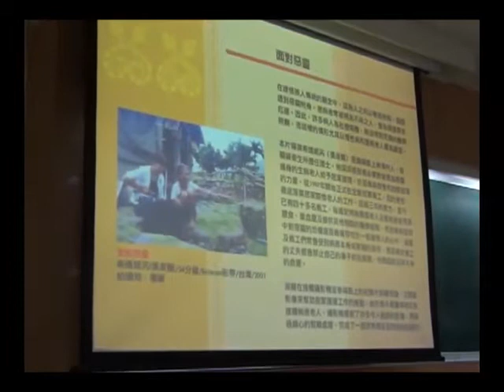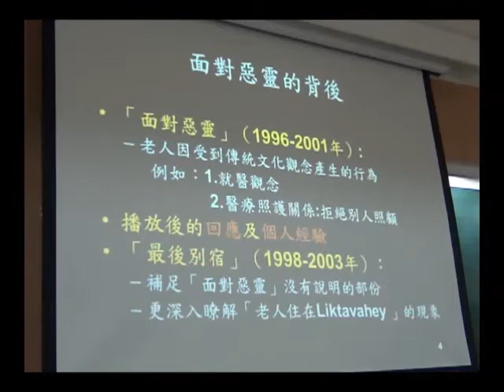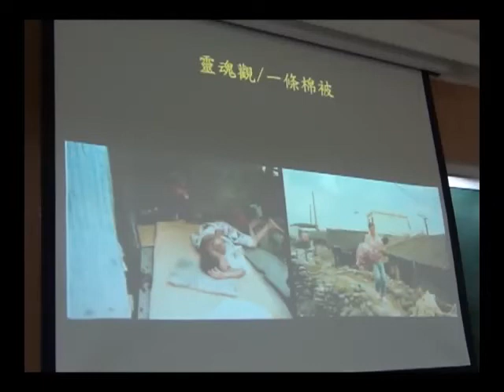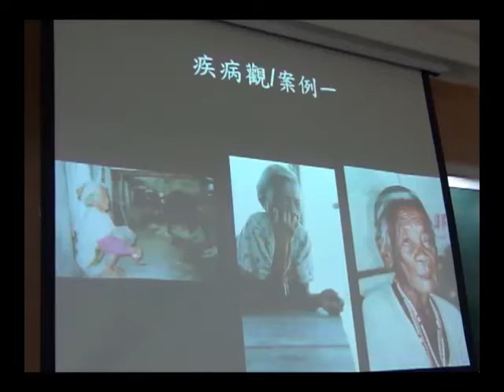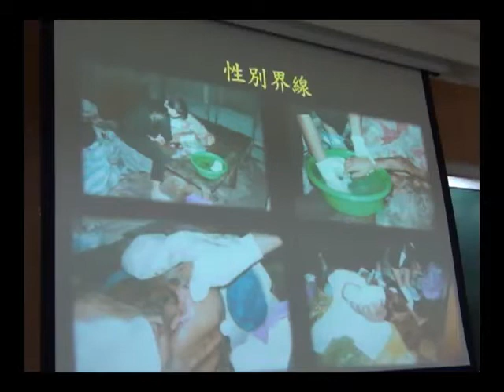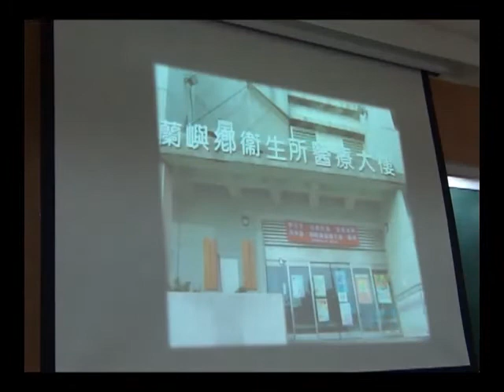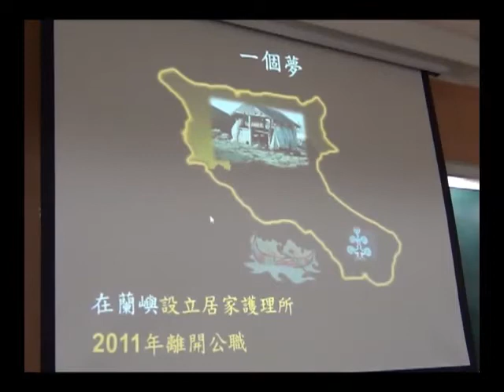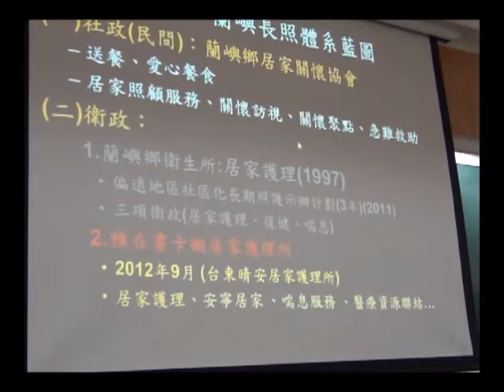台灣原住民族當代議題 第十三週 從《面對惡靈》談蘭嶼最佳照護模式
本影片是「台灣原住民族當代議題」第十三週（20141208）的課程錄影，邀請到希‧雅布書卡嫩（張淑蘭）小姐（台東縣蘭嶼鄉居家關懷協會發起人；雅布書卡嫩居家護理所），以「從《面對惡靈》談蘭嶼最佳照護模式」為題，透過紀錄片的觀賞與解析，介紹在蘭嶼推動在地醫療照護時需要面對的文化、性別、制度議題。

「台灣原住民族當代議題」課程是由台大人類學系副教授兼任台大原民中心主任的童元昭老師於2014年秋季所開設，希望由國家法律與原住民族（各族）、文化與歷史過程這兩個角度，討論原住民當前的處境與發展。

課程討論的面向包括原住民族與國家（第2週）、原住民族知識體系與文化傳承（第3週）、傳統領域、共管與自治（第4、5週）、生態、文化與經濟（第6、7週）、原創條例（第8、9週）、展示、展演與認同（第10週）、都市原住民（第11週）、蘭嶼居家照護（第13週）、漢語文學（第15週）、文化與神學（第16、17週）。課程所涵蓋的每一主題將盡可能從法律面，原住民經驗面，與文化面三個方向去檢視政策／辦法，現實與文化自主性。（詳細課程大綱請見：

本週無指定閱讀文章。